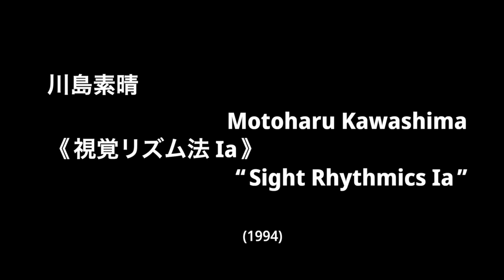Motoharu Kawashima / Sight Rhythmics Ia by Motoharu Kawashima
川島素晴 plays... vol.1 “肉体” （2020年3月24日 杉並公会堂）より
from Motoharu Kawashima plays...vol.1 "Body"

３）川島素晴／視覚リズム法 Ia（1994）
　Motoharu Kawashima / Sight Rhythmics Ia (1994)
　パフォーマー／川島素晴　Performer / Motoharu Kawashima

近藤譲の同名作品とは内容としては全く無関係であり、題名だけを拝借して勝手に「自分ならこう考える」という展開をしてみた作品。冒頭、両手両足と口による５種類のパルスを提示し、それが叩いたり叩かなかったりすることで「視覚と聴覚の齟齬」を生む。続く部分では、それがランダムなリズム型となると、手、足、口によりシンクロするが、そこでも「視覚と聴覚の齟齬」が体験されよう。こうして様々な「視覚と聴覚の齟齬」を提示していく作品である。
2016年の「タモリ倶楽部」に出演した際に、自己紹介がてら冒頭部分を演奏したことがあり、冒頭のライヒ作品とともに、学生時代以来の私の「持ちネタ」の一つと言えるものだが、今回のように全曲の上演を行うのは2007年のリサイタル以来13年ぶりとなる。

《視覚リズム法 Ia》に関する情報、スコア全文はこちら

コンサート全体の解説、写真はこちら

Set list of this recital;

3) Motoharu Kawashima / Sight Rhythmics Ia (1994)
　This clip